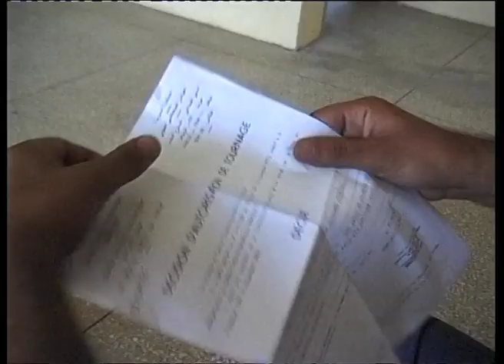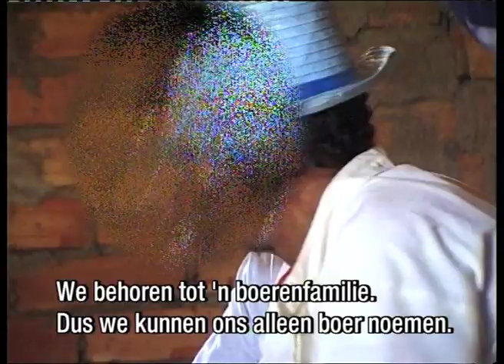De Toestand in Marokko -2- Had Rouadi (1997)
De Toestand in Marokko (1997)
2. Had Rouadi
(NPS/1997/ video mini-cassette/30'20")
Nederlands ondertiteld
interviews: Kefah Allush
camera, tekst, commentaar en regie: Theo Uittenbogaard
technische productie: Ashwin Stam
vertaling: Nadia Laïti
montage: Vera Jong
geluidsmixage: Huibert Boon
leaderontwerp: Theo Uittenbogaard, Patrick Minks
eindredactie: Huub Spall voor NPS
producent: Ron Hanssens voor Holland Improvement

Huub Spall eindredacteur multiculturele programma's van de NPS televisie, zond mij begin 1996 met een nederlands-marokkaanse producer naar Noord-Marokko om research te doen voor een serie tv-programma's over de Rif, het gebied waar onze Nederlandse Marokkanen ooit als gastarbeider waren gerecruteerd om bij ons zwaar en ongenaam werk te komen doen.
Mij was al gebleken, dat Nederland geen gelukkige keuze had gedaan om in de Rif te recruteren -sterker nog, zich een keuze hadden laten opdringen door de Marokkaanse overheid, die van die opstandige lastpakken in de Rif afwilde en ze graag zag vertrekken naar Europa. Het was de Nederlandse overheid ontgaan dat de bewoners van dat gebied de meest oorspronkelijke Marokkanen waren, Berbers namelijk, die er al woonden voordat het Arabisch Kalifaat in de 7e eeuw zijn expansieve islamitische missiewerk begon. En dat zich daarna pas, Arabieren in de Mahreb vestigden, die al spoedig de autochtone Berbers onderwierpen en kleineerden. Berbers dus, die daar met machteloze woede, bloedig neergeslagen opstandigheid en burgelijke ongehoorzaamheid op reageerden.
Dat de Nederlandse recruteringsambtenaren in de jaren 60 folders uitdeelden in het Arabisch -een taal die de Riffijnen, als ze al konden lezen, nauwelijks begrepen of begrijpen wilden, omdat het de taal van de vijand was- kan op z'n zachtst gezegd 'naiëf' genoemd worden. Evenals het feit dat als de ambtenaar in het Frans vroeg, of ze Frans spraken -de taal van de overheid- en als dezen dan 'Oui' antwoordden, hij aannam dat dat ook het geval was, terwijl het enige buitenlands, dat de Rifii  geleerd hadden kúnnen hebben, Spaans was omdat Noord-Marokko, inclusief de Rif, gedurende het grootste deel van de 20ste eeuw een Spaans protectoraat was -met als restjes daarvan de Spaanse exclaves Ceuta en Melilla.
Het is geen wonder dat deze mensen zich nimmer begrepen voelen door welke overheid dan ook, een nogal groot wantrouwen koesteren tegen alles dat anders en vreemd is. En zich, tot op de huidige dag, uit zelfbescherming isoleren binnen hun familie, de enige plek waar ze altijd gelijk krijgen.
Helaas was de producer waarmee ik de Rif doorkruiste een Riffijn uit hetzelfde hout gesneden: stronteigenwijs, chauvinistisch en voorzien van een diep wantrouwen jegens mijn intenties.
Ook daardoor werd het mij duidelijk dat ik nooit een waarheidsgetrouw beeld van het Marokko van 'onze' Marokkanen, op tv zou kunnen tonen als ik met deze producer, en een 'echte' cameraploeg het land zou bereizen. Iedereen, van autoriteit tot bedelaar, zou van kleur en mening verschieten als ze zich zouden laten vastleggen door een officiële camera.
In Marokko en de rest van de islamitische wereld, doet men zich graag beter voor dan men is, en men geeft vreemdelingen 'gewenste' antwoorden, in plaats van de waarheid. Dit algemeen beoefende fenomeen wordt in het Arabisch 'nifaaq' genoemd: veinzerij. Iedereen weet dat, behalve naïeve Europeanen.
Daarom besloot ik de tv-crew te beperken tot twee man. Mijzelf en een interviewer. Daarom koos ik als reisgenoot Kefah Allush, een slimme jongen waarmee ik, 10 jaar daarvoor, toen hij 18 was, voor de VPRO-radio naar zijn geboorteplaats  Nablus, op de Westelijke Jordaanoever was gereisd. En daarom koos ik als apparatuur een een kleine semi-professionele Sony-camera in een plastic boodschappentas. En als vervoer een lokale taxi.  'Low profile' dus. Dat werkte.  Hoewel. Als een plaatselijke diender de kans zag, moesten we toch altijd onze officiëel afgestempelde papieren met toestemming, uit Rabat  tonen.